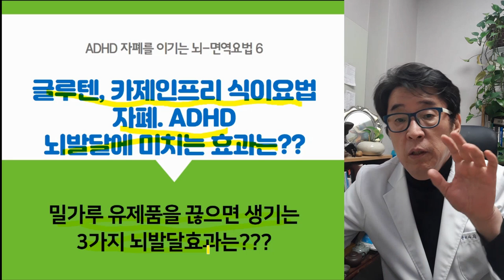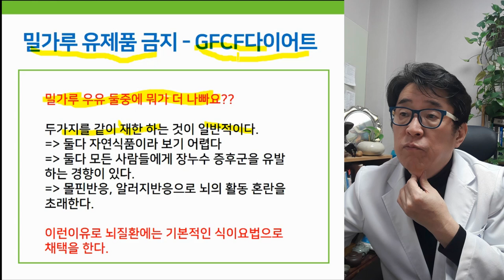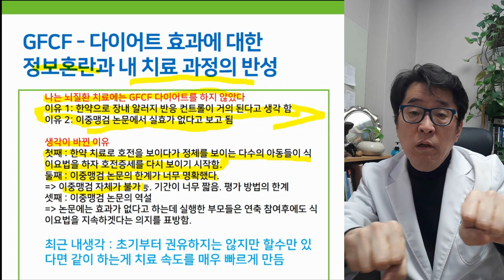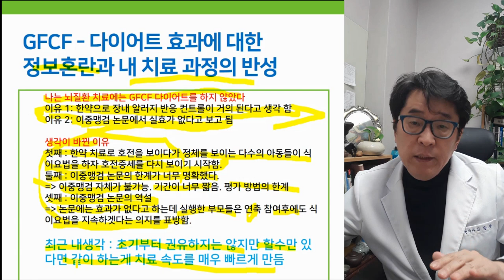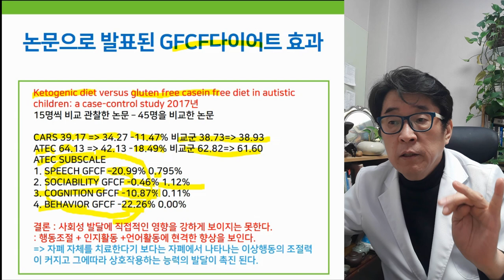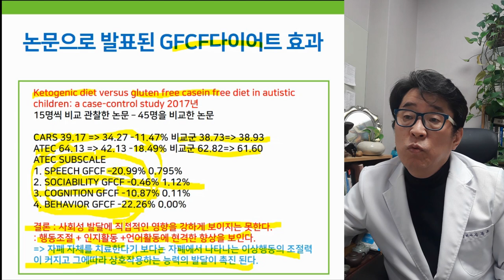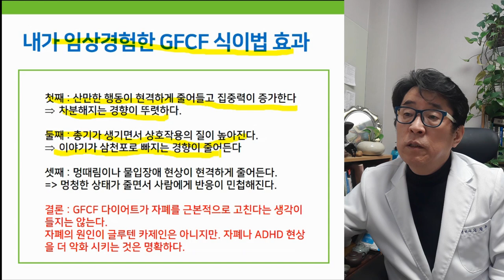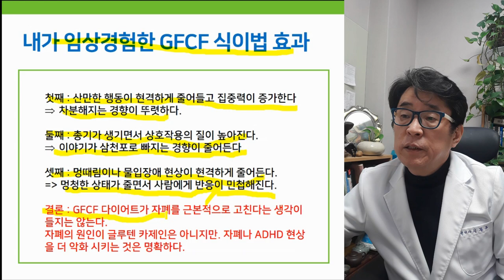자폐증 ADHD 글루텐 카제인프리 식이요법이 뇌발달에 미치는 효과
밀가루 유제품을 끊으면 생기는 3가지 뇌발달효과는 무엇일까요?

▶ i-tomato
*skyfe : itomato